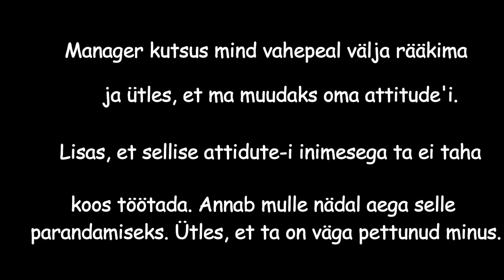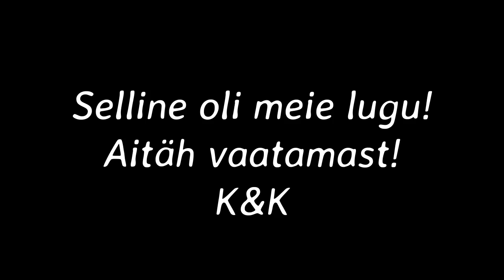Miks me raamatumüügi pooleli jätsime? | Karola&Kristel